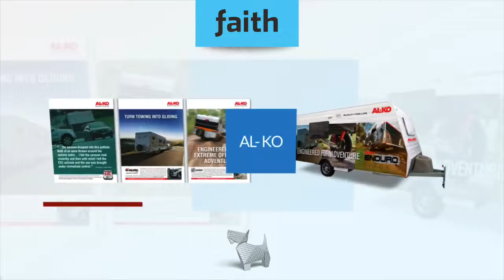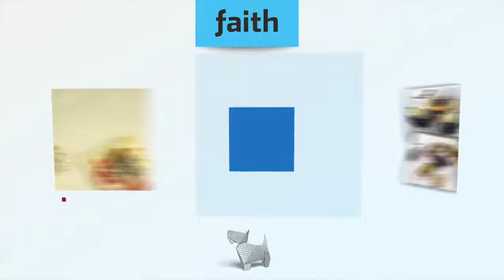Faith Review 2017